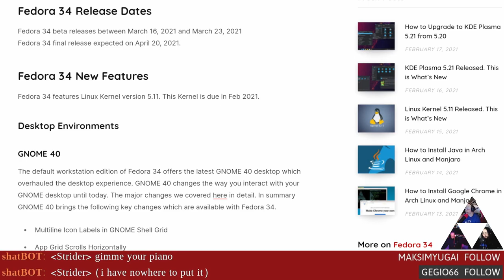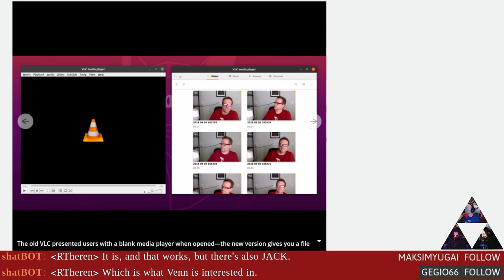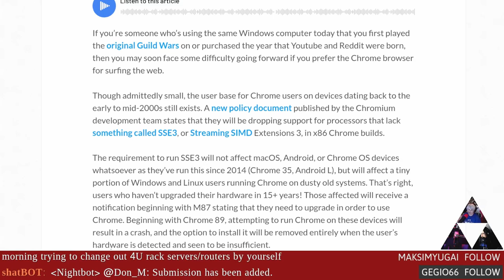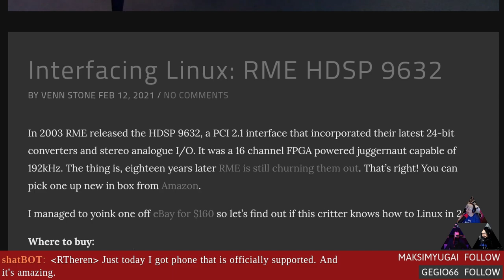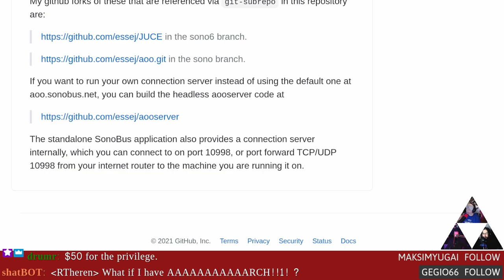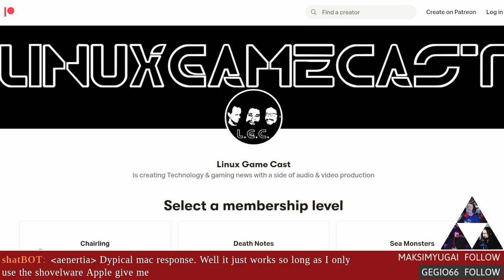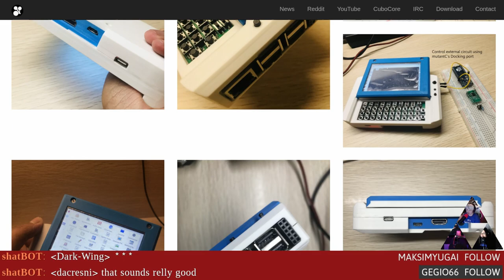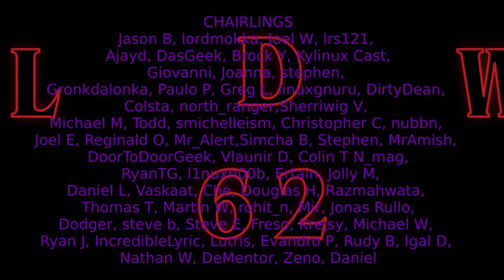Linux Weekly Daily Wednesday: Wayland Is Coming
Kernel 5.11 comes with big fixes for AMD! OBS prepares for Wayland, VLC shows off its new look, PinePhone goes full-Manjaro, and Fedora 34 gets a release date.

Timestamps:
00:00 Intro
07:08 Fedora 34 release date
10:18 OBS Wayland
12:28 VLC facelift
16:38 Kernel 5.11
21:03 SSE3 needed for Chrome
23:03 Pine Phone default OS
26:23 Natural language YouTube search
30:38 RME PCI 9632 on Linux
36:03 SonoBus
39:58 Open Switcher Blackmagic ATEM
48:43 Bananas!
50:19 Slide of Pie
53:49 Emails